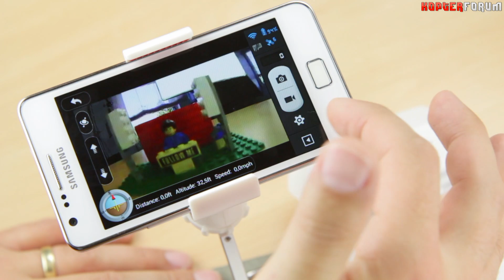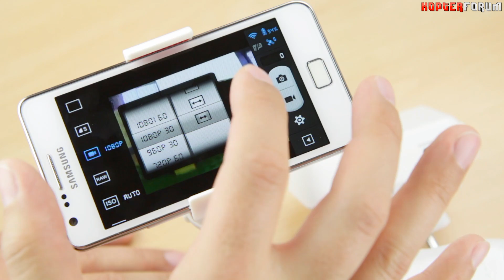DJI Phantom 2 Vision #01 - Erste Impressionen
Ende 2012 wurde der DJI Phantom Quadcopter auf den Markt gebracht und startete seinen Siegeszug, nicht nur in der Multikopter Szene. Nun steht mit dem DJI Phantom 2 Vision der Nachfolger in den Startlöchern. Neben vielen Verbesserungen gibt es beim neuen Modell auch viele neue Funktionen. Der Kopter besitzt eine FullHD Kamera, einen einfachen Gimbal, einen Videodownlink und lässt sich ein Steuern der Videofunktion per Handy App zu. Ich hatte Gelegenheit vor dem offiziellen Marktstart einen Vorserienmodell mal etwas genauer unter die Lupe zu nehmen.